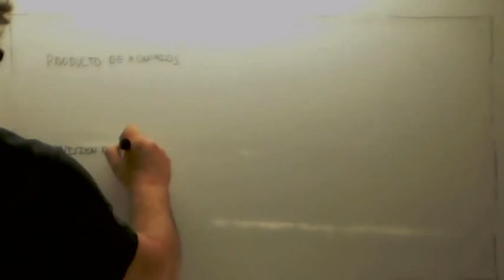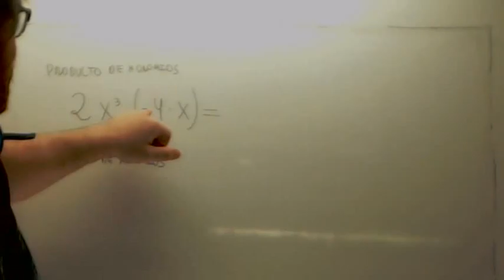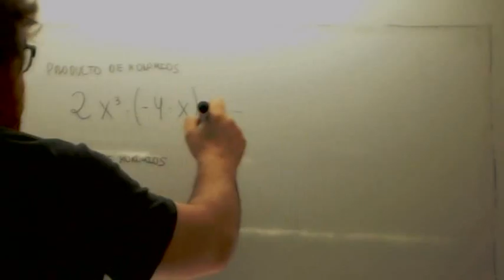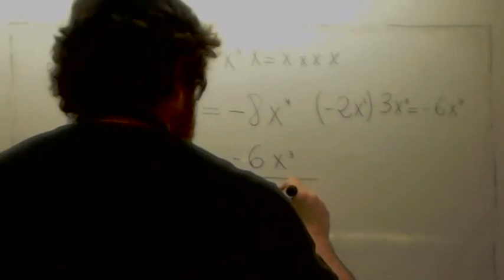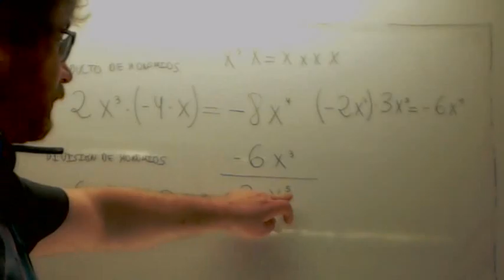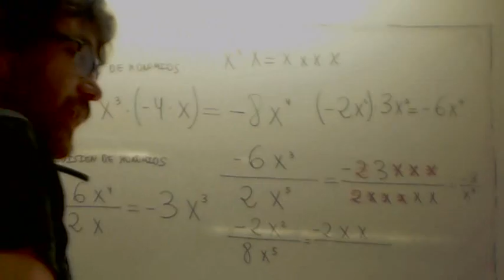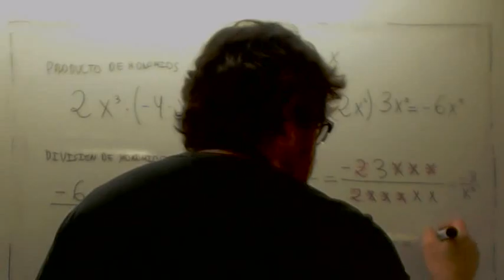Division de monomios y producto Usero